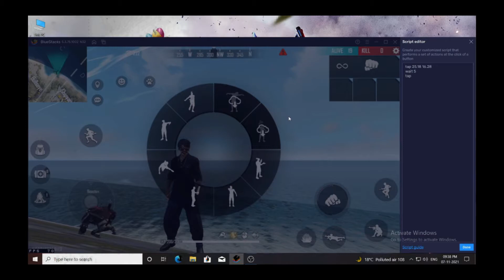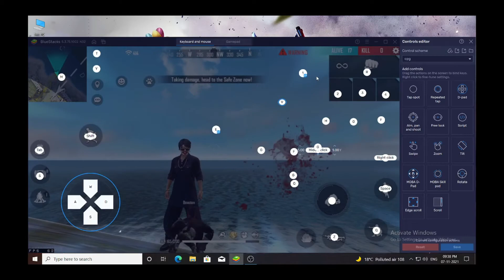How To Do Very Fast Emote In Free Fire All Emulator | Repeat Fast Emote In Pc | Bluestak Fast Emote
How to show fast emote in free fire | how to do emulator fast emote in free fire | free fire very fast emote showing in all emulators

Hello guys ajj Mai apko bataunga ke free fire fast emote show kaise Kare sabhi emulators me 10x fast emote kaise dikhaye
bluestak Phoenix os smart Gaga bluestak 3 bluestak 4 bluestak 5 nox player ld player memu player gameloop sabhi emulator me free fire fast emote kaise dikhaye and mobile me repeated fast emote kaise dikhaye to video jarur dekhe.

Credit Of Ncs Music.

1) how to do fast emote in bluestak
2) how to show very fast emote in bluestak
3) how to do free fire fast emote in all emulator
4) free fire low end PC fast emote setting
5) how to use free fire fast emote setting in PC
6) PC fast emote setting in free fire
7) free fire fast emote showing trick in Mobile
8) how to show free fire very fast emote in Mobile
9) free fire fast emote setting in Mobile
10) free fire 10x fast emote setting
11) PC repeated emote setting in free fire